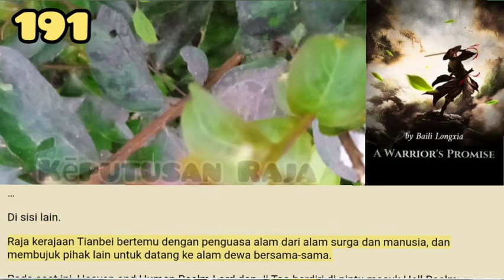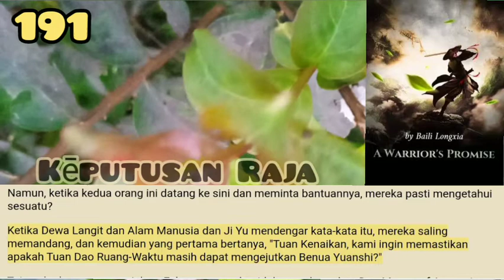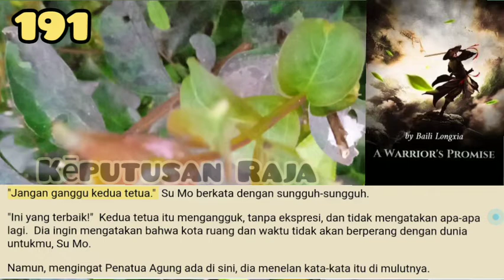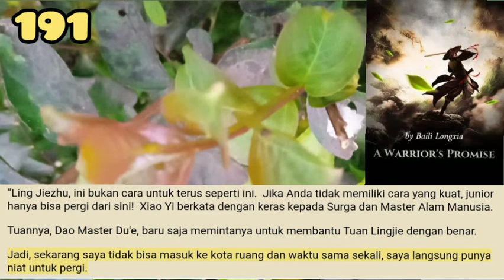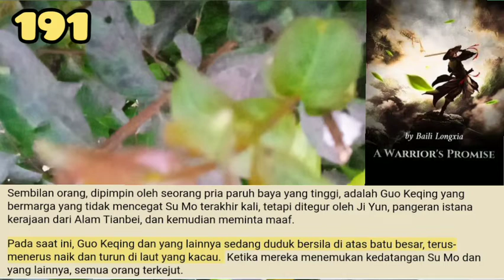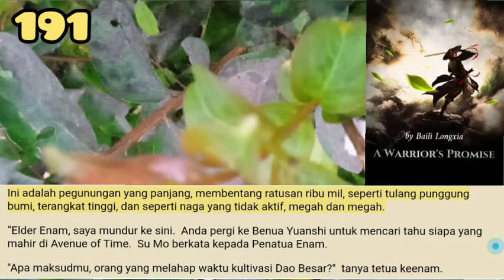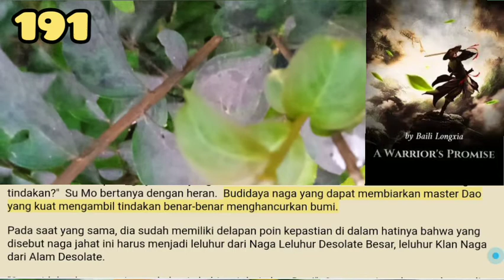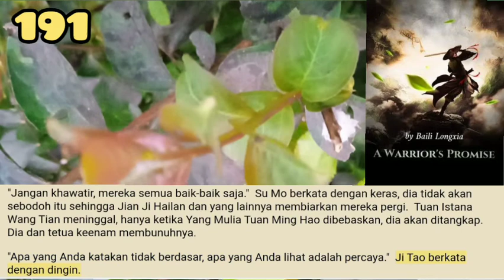Keputusan Raja, WP 191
Melihat pegunungan besar berbentuk naga di depannya, Su Mo terdiam sejenak, dan kemudian dia ingin menggali di bawah tanah.
Dia ingin melihat apakah pegunungan ini benar-benar leluhur naga kuno, atau apakah itu diubah oleh mayat leluhur.
Berteriak!

storian gallery